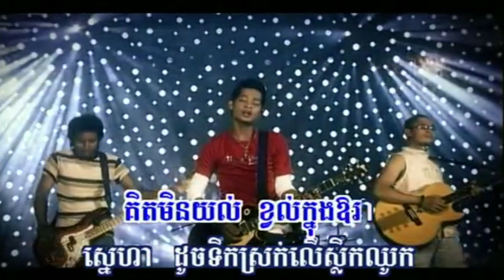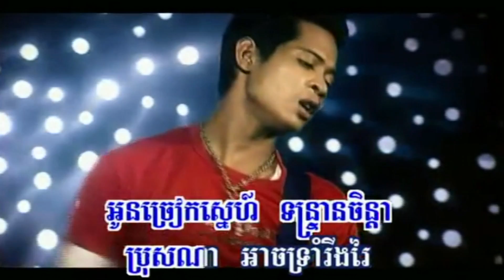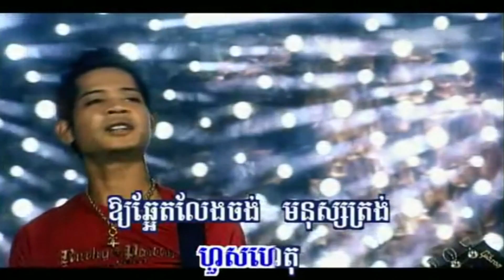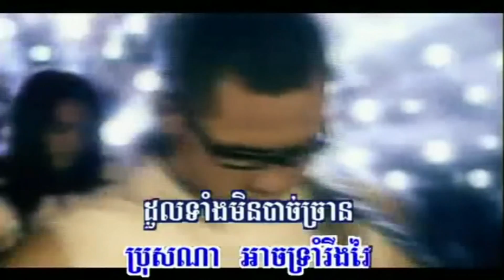raksa - Tirk Sork Ler Slerk Chhouk (no vocal)